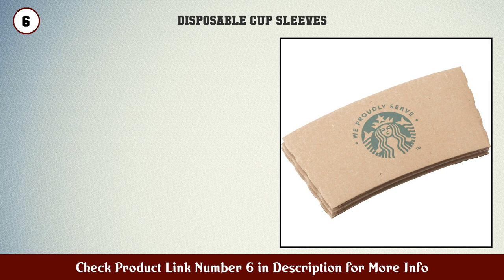Top 10 Disposable Cup Sleeves to buy in USA 2021 | Price & Review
Best Disposable Cup Sleeves to buy in U.S.A

 Find the links below to buy these products:

 1. 1InTheOffice Corrugated Coffee Cup Sleeves for 10o...

 2. Starbucks Coffee Cup Sleeves 50 Jackets for Hot Cu...

 3. WARMBUY Coffee Cup Sleeves 100 Count

 4. Java Jacket 900LPN 500 for 12 20 Ounce Coffee Cups...

 5. WARMBUY Coffee Cup Sleeves 100 Count

 6. Starbucks SBK12420977 Cup Sleeve 1380 Carton Brown...

 7. Beautyflier 4pcs Coffee Sleeve Anti Slip Neoprene...

 8. 25pcs Christmas Coffee Cup Tea Cup Sleeves 12 oz 1...

 9. 50pc Holiday Christmas Coffee Cup Sleeves Disposab...

 10. Genuine Joe Protective Corrugated Cup Sleeves 1904...

 11. Coffee Sleeves 200 Pack Disposable Hot Cup Sleeves...

 12. Holiday Coffee Sleeves with Design Variety Pack Wa...

 13. 25PCS Christmas Coffee Cup Tea Cup Sleeves 12 oz 1...

 14. Inf way Eco Friendly Neoprene Coffee Cup Sleeves R...

 15. Pantryware Essentials Coffee Sleeves with Happy Ha...

 Content of this Video:

10 best products to buy Disposable Cup Sleeves U.S.A

 Top rated Disposable Cup Sleeves in U.S.A